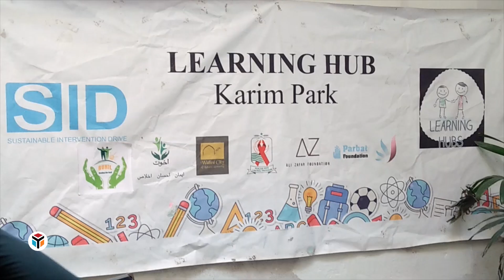Storykit Storytelling Session (1) at Akhuwat Learning Hub, Inner City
Storyteller: Fatima Khan